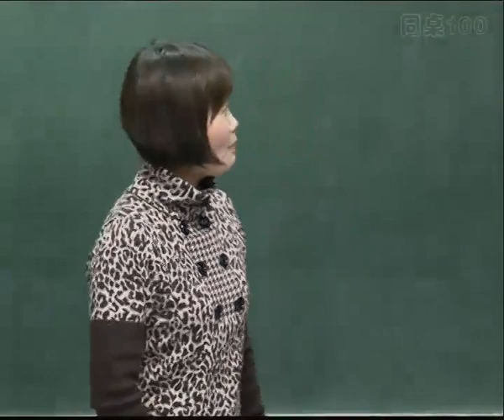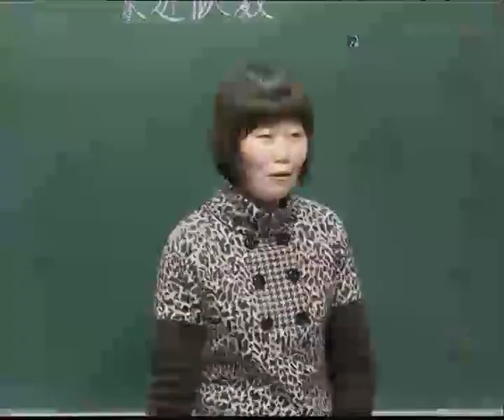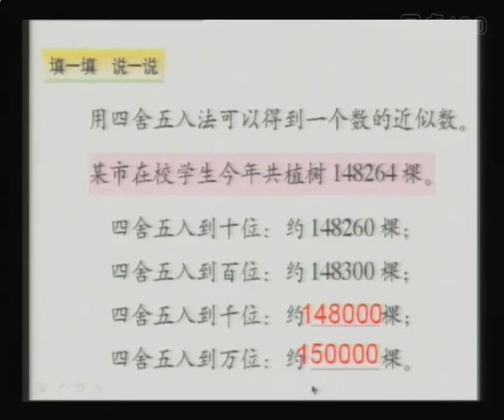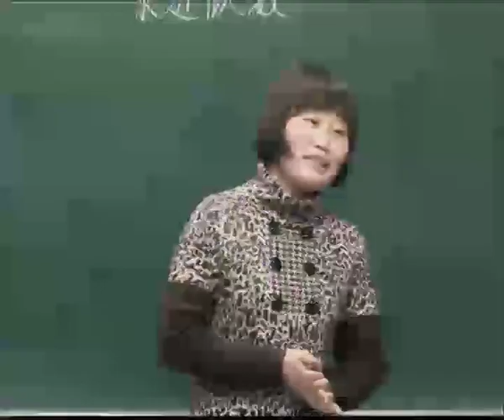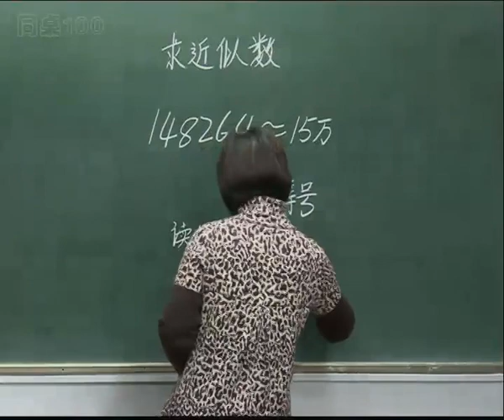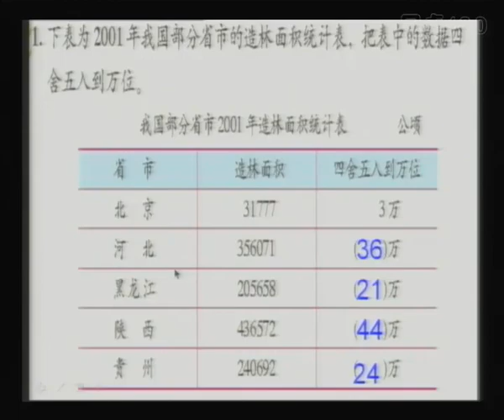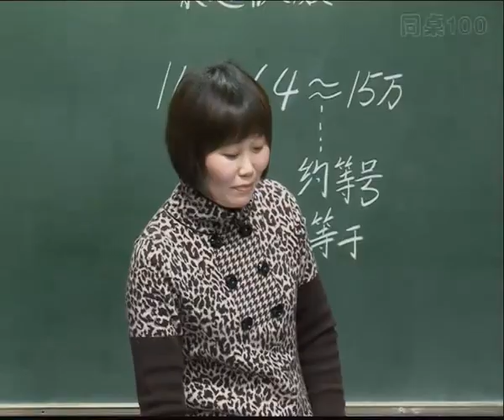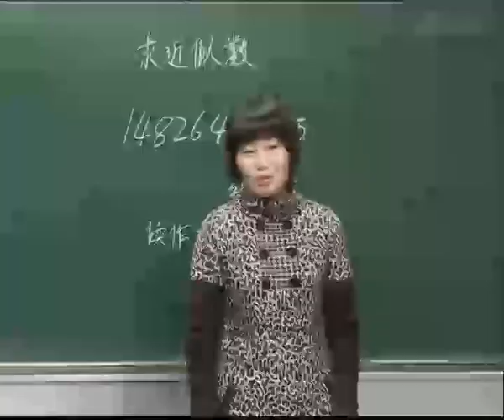03四年级数学上册第二章数与量第2课《四舍五入法》